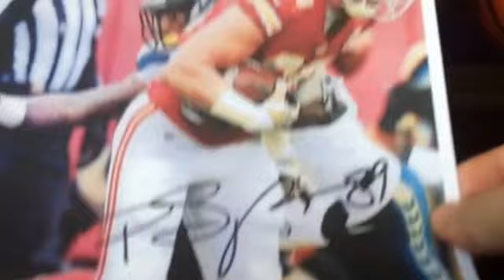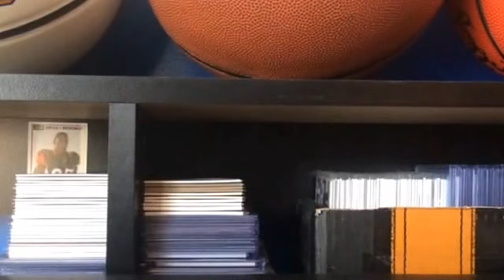7/27/15 1 TTM and pickups